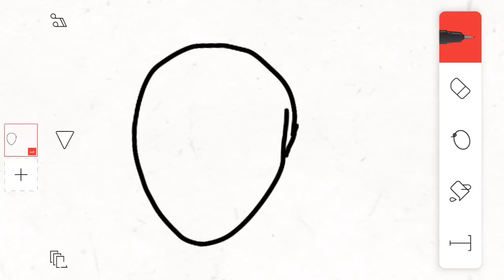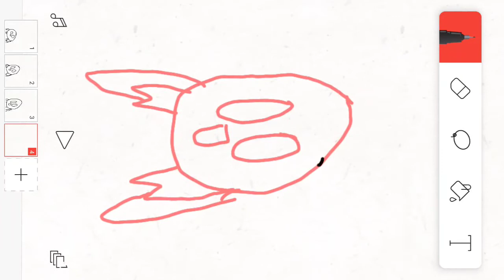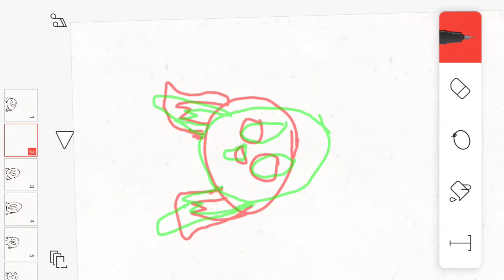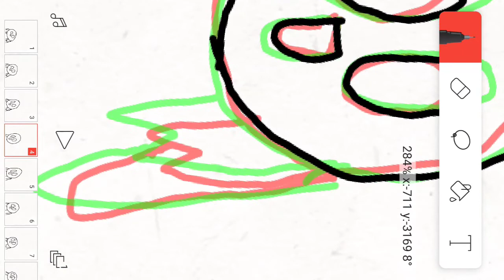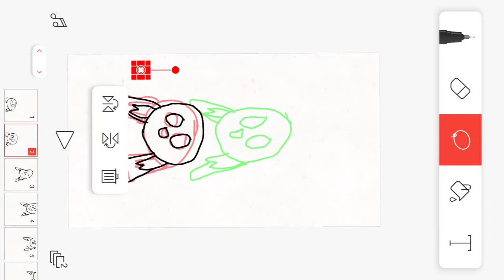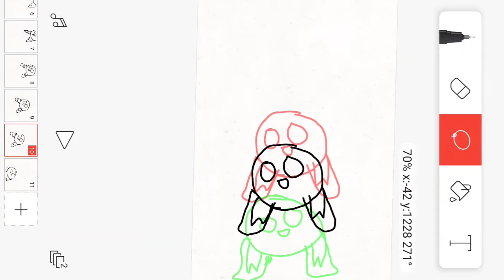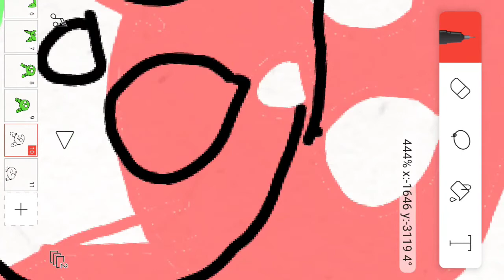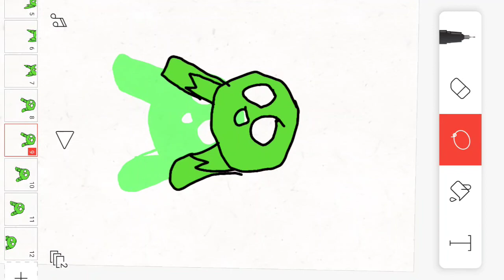Animating Animober 21 Day 26 || Still can't draw frogs!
I'm still not really sure what I'm meant to write here! This video was recorded November 26th, and as of writing this, it's December 4th! Woah!

Doing small and cute animations like this is very, very good for my mental health :)